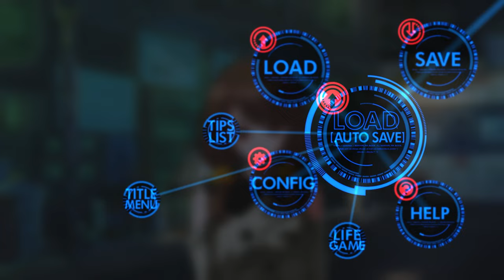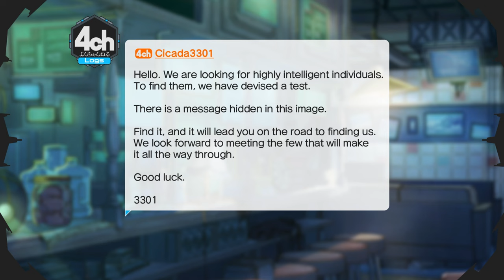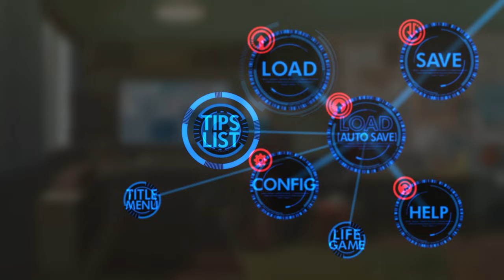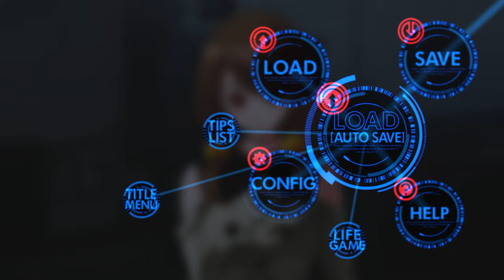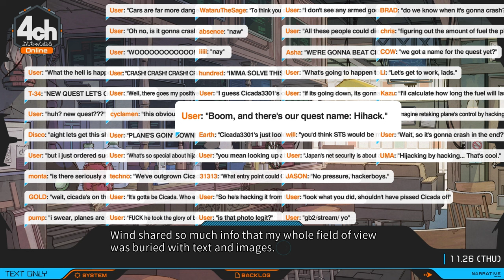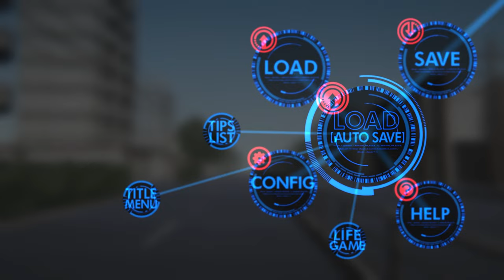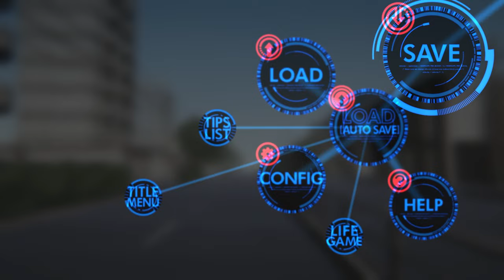Anonymous;Code: Part 7 - Cicada 3301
It's a bit too coincidental that another hacking quest has popped up, especially when Momo is needing to find this Cicada person.

2037. Nakano, Tokyo. Pollon Takaoka and his best friend Cross Yumikawa make a living as a pro hackers wherever they can; wherever hasn't been affected by the "Sad Morning" disaster that occurred February 6th, 2036. One day, Pollon declares he is going to "elope," despite the fact that he is single. However, he meets a mysterious girl called Momo in a place no one is supposed to be... Suddenly, mysterious assailants appear and chase after Momo. During the escape, Pollon receives the "Save & Load" app which allows him to save data and start over just like a video game. Little does he realize this is only the beginning... The mysterious, genius hacker "Cicada 3301" who organizes a series of "Quests" that seem impossible to solve. The "Gaia Institute" that reactivated the earth simulation which was supposed to be frozen. The thugs from Vatican's "513 Holy Office," working behind the scenes... Pollon is thrown into numerous plots as a result of his encounter with Momo, and faces a major event that shakes the world.

Thank you to Over Codex for getting me this game!